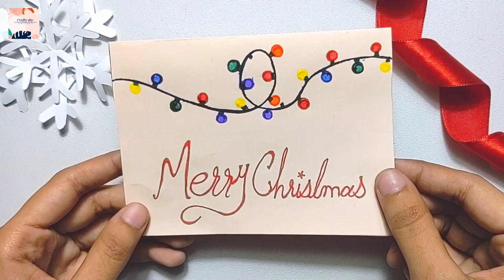DIY christmas card | How to make christmas card | Christmas card ideas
DIY christmas cards | How to make christmas card | Christmas card ideas

COOL CHRISTMAS CARDS

Christmas Tree Card || 3D Christmas Card EASY DIY CHRISTMAS AND NEW YEAR CARDS

DIY Christmas Card Ideas | Christmas Craft for Kids

DIY HOLIDAY CARDS FOR YOUR LOVED ONES

diy christmas card ideas

DIY Christmas cards / Handmade Christmas Greeting cards / How to make Greeting Card / Christmas Card